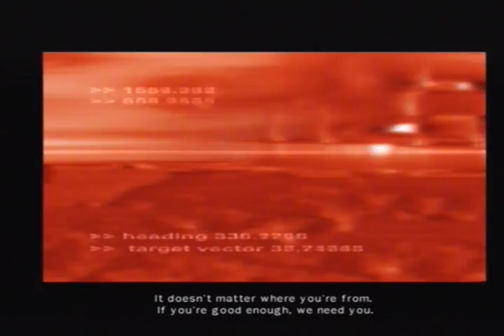Dropship: United Peace Force #1 - United Peace Force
Welcome everyone to the 1st episode of a brand new Let's Play of - Dropship United Peace Force!

Developed by Team Soho and published by SCEE & BAM! Entertainment, Dropship United Peace Force puts you into the shoes (or wings) of a pilot in the UPF in the year 2050. The UPF is an organized global military organization set to combat terrorism and organized crime where-ever they are needed. You are the pilot and you are on the front lines of the combat zones - let's fly!

In this episode, we are introduced to the UPF and the main characters we will be fighting alongside. For our first mission, we are set to take on Marco Ramm who is a leader of a terrorist organization in Southern Libya. Faced with insufficient evidence however, our first mission consists of deploying UPF recon teams in enemy territory without being discovered.

Let's Fly!